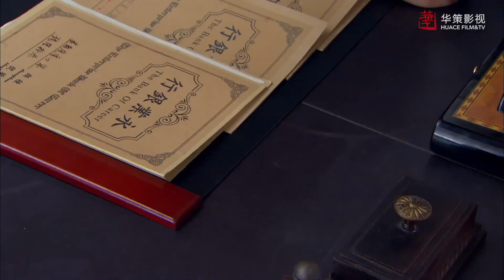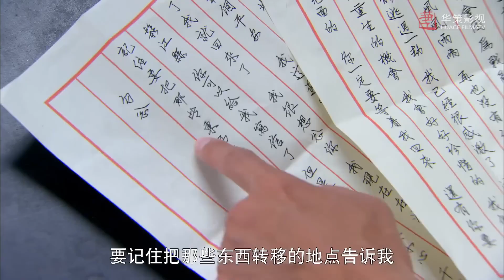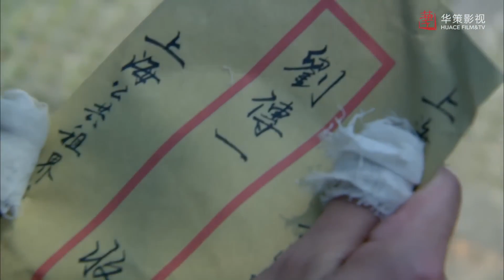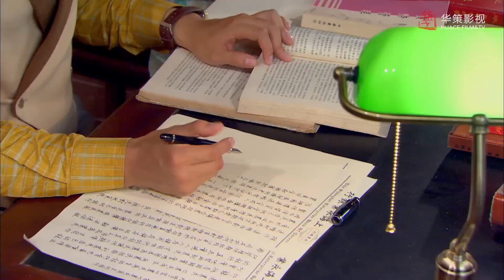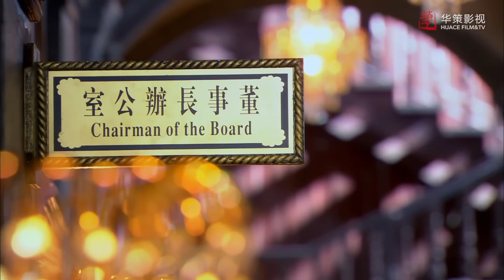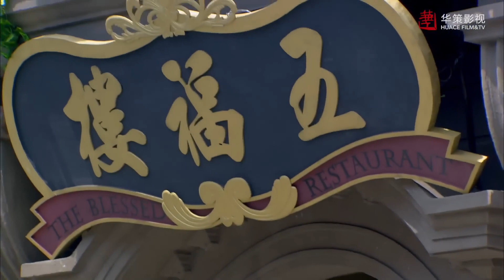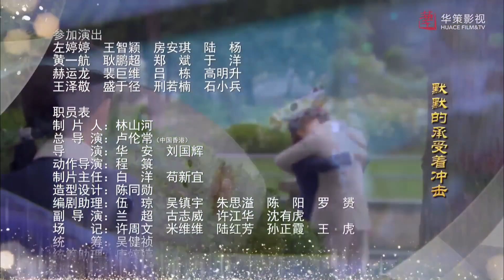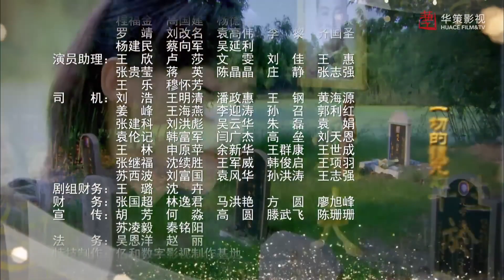ENGSUB 出色民国剧《锦绣倾心》 16｜纯真善良的普通女孩与天才大少爷一起度过数次危机的感动爱情故事